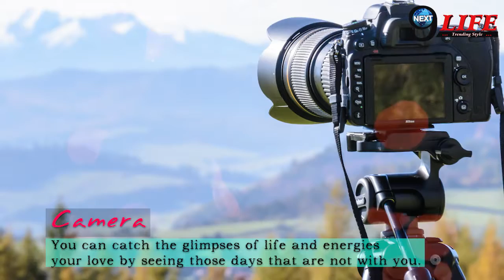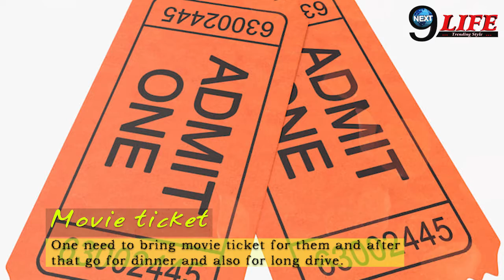Valentine’s Day Gifts…||Trending And Attractive Valentine’s Gift Collection|Valentine’s Gifts List